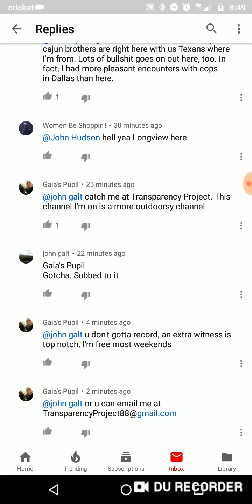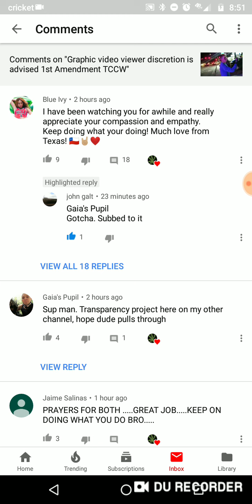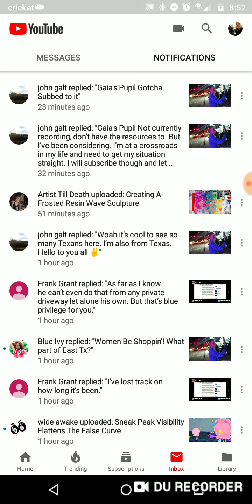YouTube censorship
YouTube is real life censoring